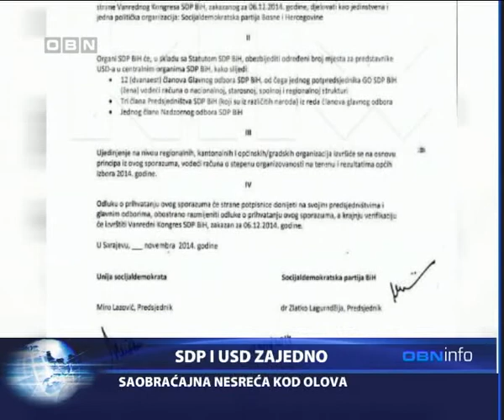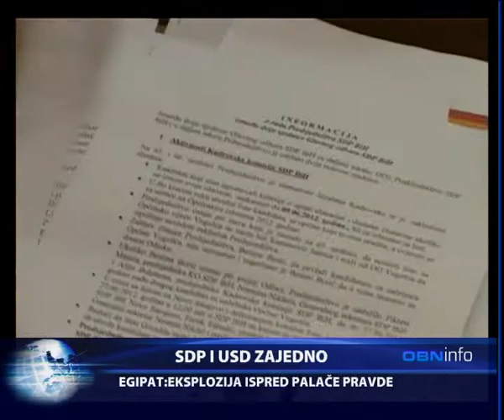OBN INFO 29 11 2014 1